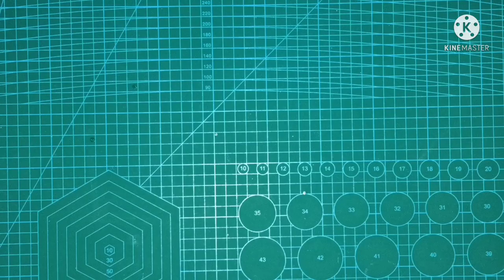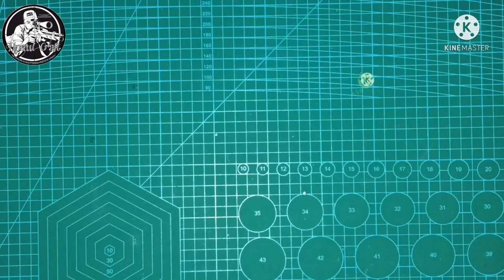Easy way How to make diy PVC Gas Gun check valve /nozzle 💯👍